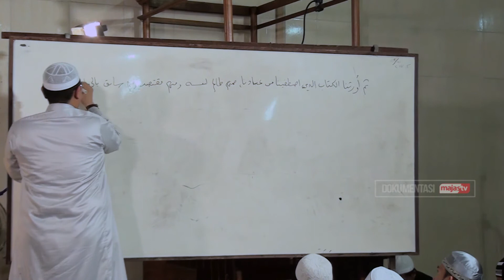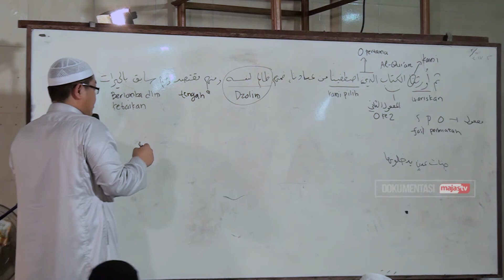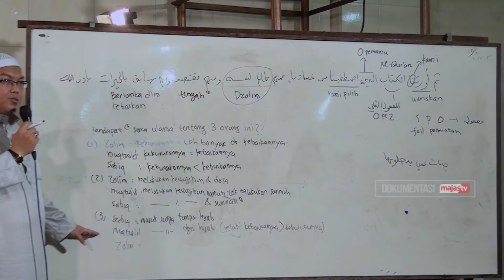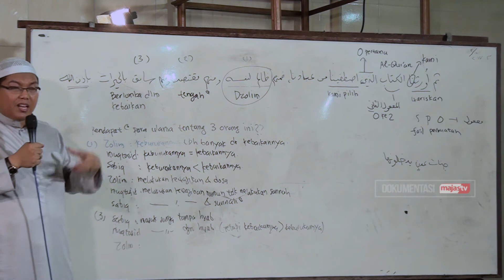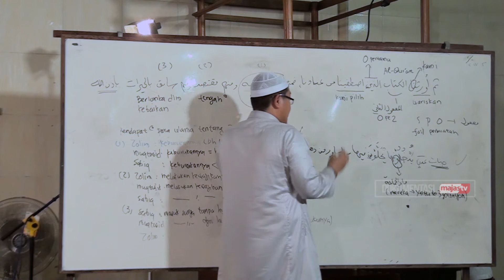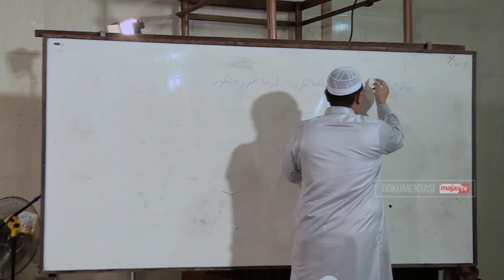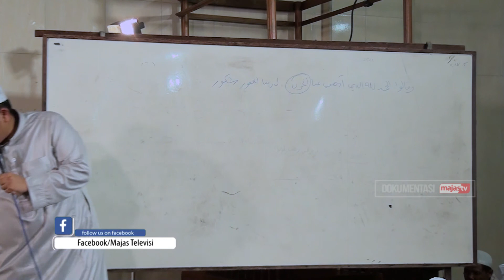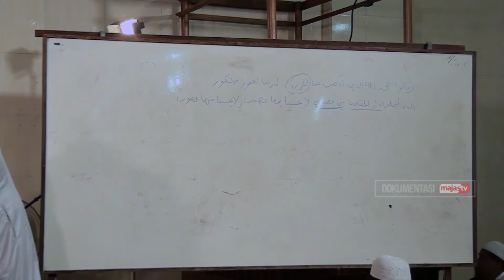Ceramah Agama Islam: Tafsir Surat Fatir ayat 32-37 - Ustadz DR Firanda Andirja MA - Sesi 01/02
serial Ceramah Agama Islam: Tafsir Surat Fatir ayat 32-37 - Ustadz DR Firanda Andirja MA - Sesi 01/02

Kajian ini diselenggarakan di Masjid Ponpes Jamilurrahman As-Salafy Yogyakarta

LINK KAMI DIBAWAH INI: Semoga Bermanfaat.